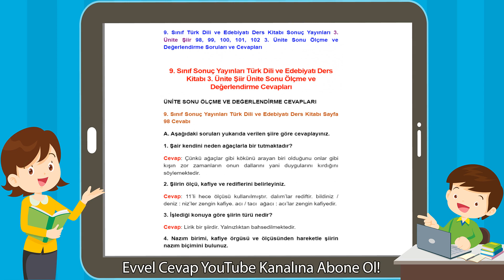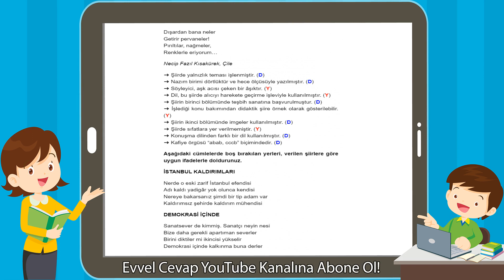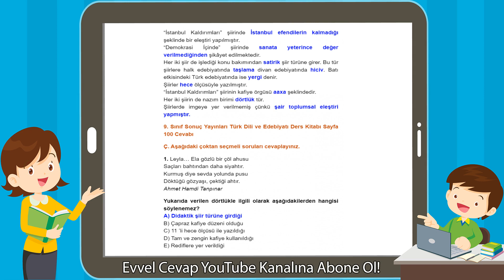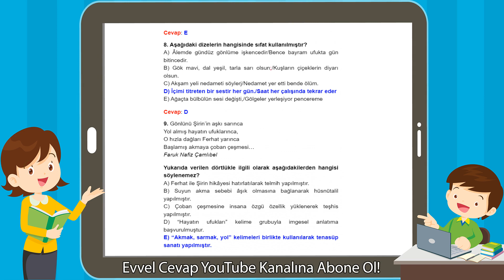9. Sınıf Sonuç Yayınları Türk Dili ve Edebiyatı Ders Kitabı 3. Ünite Şiir Ünite Sonu Cevapları